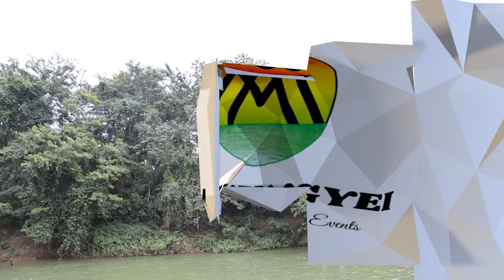This is Belize | La Ruta Maya Belize River Challenge 2020 Day 3 | Canoe Race, Supa G and Party Vibe.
Conceptualized by Richard Harrison of Big-H Enterprises for the purpose of launching Vida brand purified water, La Ruta Maya Belize River Challenge made its debut on March 9, 1998.

It was an opportunity to bring together many partners in order to  build an event that would allow for promotional themes of ‘natural products’ identified with sports, endurance, while at the same time raising consciousness about one of Belize’s natural resources: The Belize Old River.

Today, the Belikin La Ruta Maya is considered one of the longest canoe races in Central America that brings together professional and amateur paddlers from all over the world who take on the four day grueling challenge of paddling 175 miles of the Belize Old River against rapids and winds.

Day 1 goes from the Hawkesworth Bridge in San Ignacio to Banana Bank

Day 2: Banana Bank Lodge to Double Head Cabbage

Day 3: Double Head Cabbage to Burrell Boom

Day 4: Burrell Boom to Belize

The Belikin La Ruta Maya River Challenge is now become a major public and tourist attraction and the first canoes enter Belize City to cheering crowds at about 10:00 am on the last day which coincides with the National Heroes and Benefactors Day; a Public and Bank Holiday.